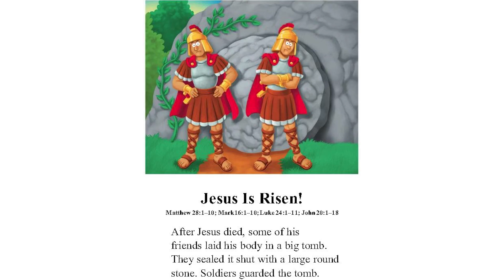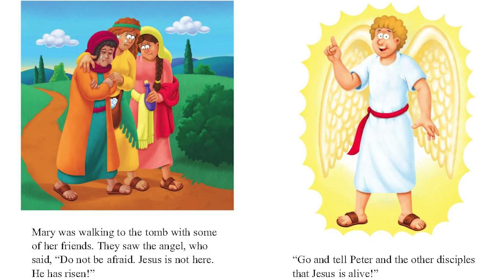He Is Risen!